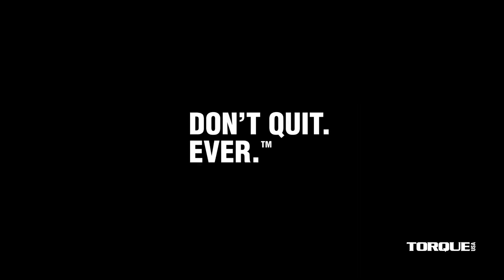GOLDS GYM | TAMPA, FL| TORQUE FITNESS | X-DESIGN